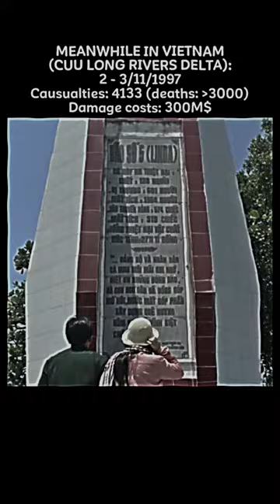Typhoon Linda 1997